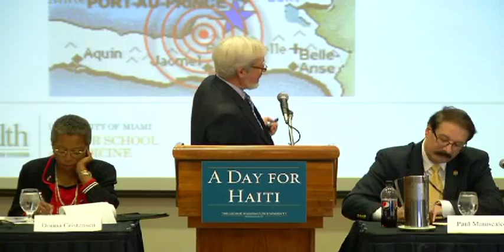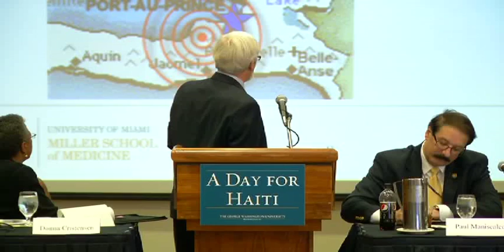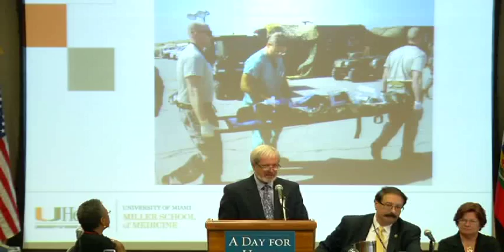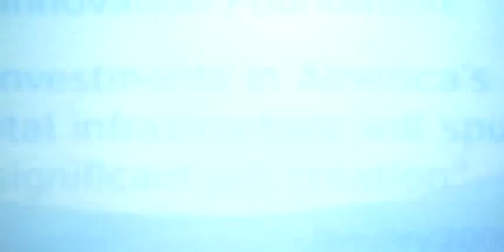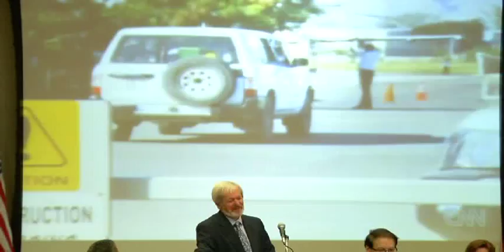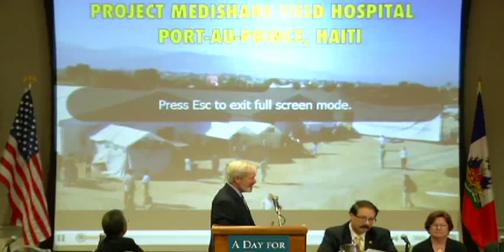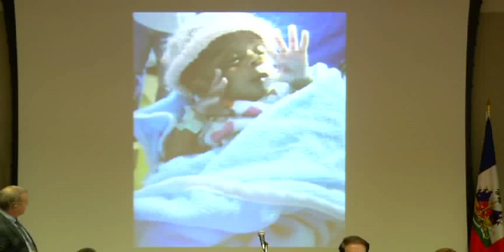A Day for Haiti: Solutions for the Future, April 12, 2010 - Session Two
Three months after the countrys devastating earthquake, Washington, D.C.-area universities and non-governmental organizations gathered at The George Washington University to share their insight and knowledge about rebuilding efforts in the region.